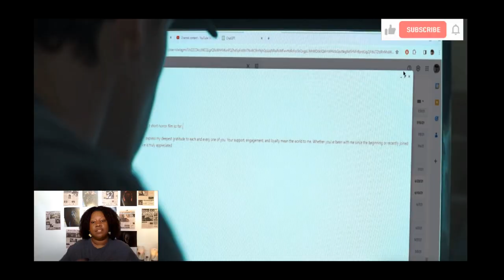DON'T YOU DARE! "MOMO" SHORT HORROR FILM [REACTION/COMMENTARY]@JerryRigEverything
GET TO KNOW ME ON MY SOCIALLY!!!